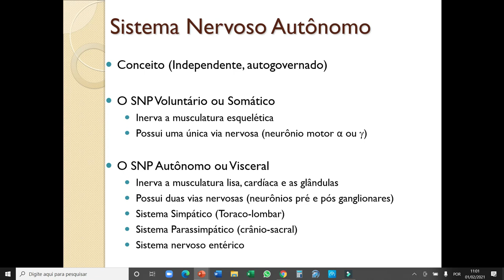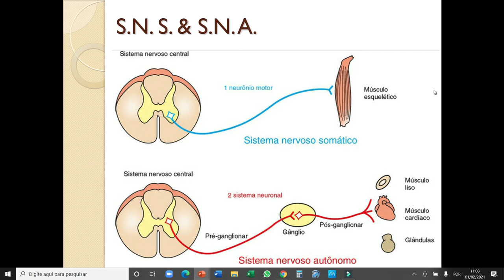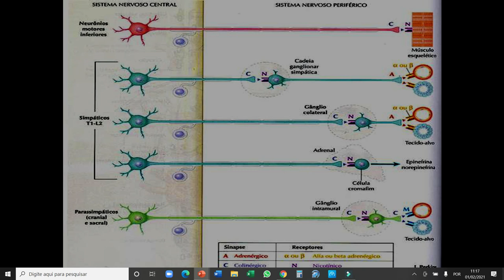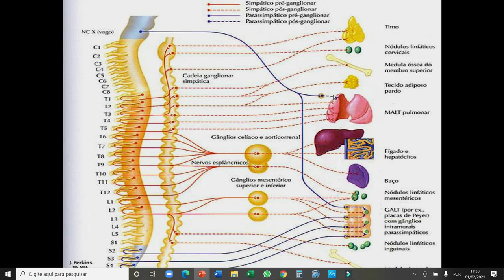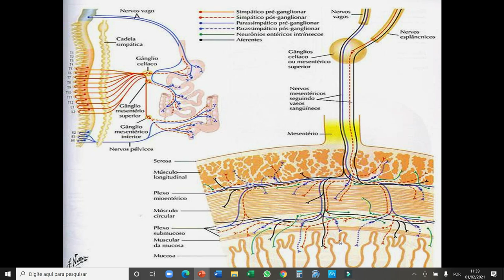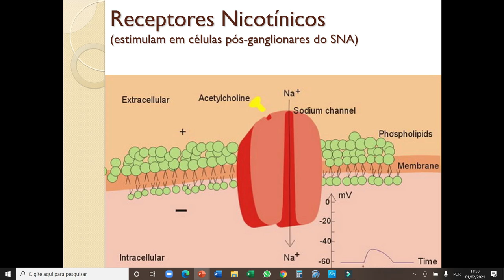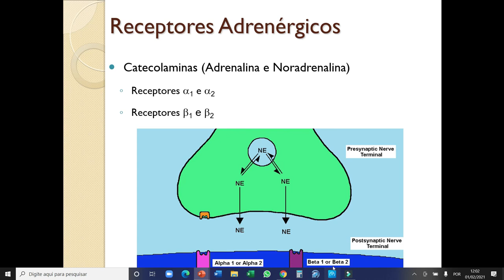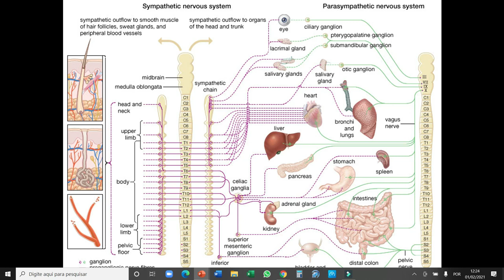Fisiologia_Veterinária_I_Aula7_Sistema_nervoso_autônomo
Aspectos básicos sobre a fisiologia do sistema nervoso autônomo